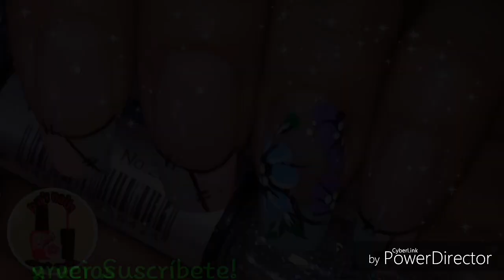Diseño tonos pastel